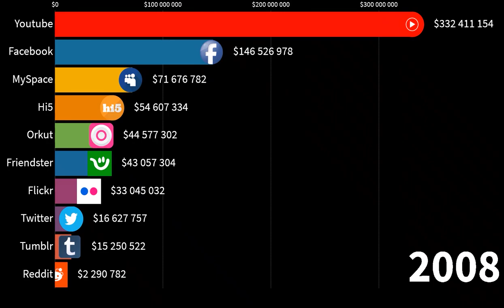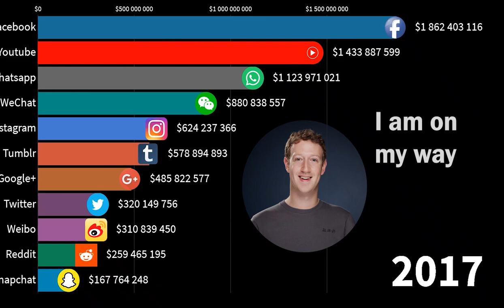Gas Gas Gas Meme YouTube vs Facebook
Youtube vs Facebook Gas Gas Gas Meme

Facebook beats YouTube for Impressions. Facebook delivers more time watched than YouTube when taking into account the autoplay part of videos. ... If you want to put your video in front of as many eyeballs as possible, you may opt for using Facebook. If you want to pay for quality watched time, YouTube is a better option

Youtube Gas Gas Gas Meme,
Facebook Gas Gas Gas Meme,

TikTok: I literally haven't used yet

Twitter: I forget my password